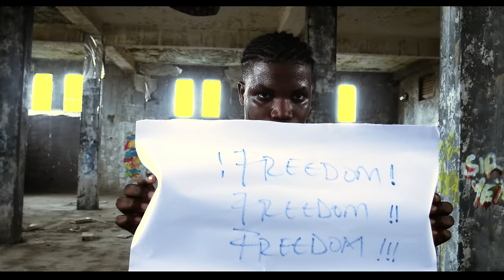FREEDOM OFFICIAL VIDEO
Now is the best freedom time
This video is done so to suit the song messages,
because there is no perfection in life,
Produced by Siegfried Thiele.